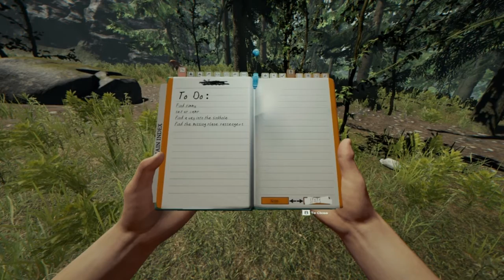The Forest Ep 1 Bobby Is Very Cold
Bobby is very cold in the snowy Forest and i need to warm him up BY PUTTING HIM IN THE FIRE!!!